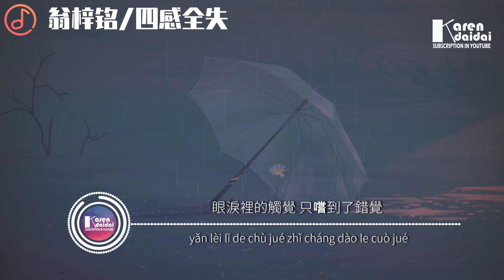翁梓銘 - 四感全失「沒有了你的世界只剩下了殘缺。」♪ Karendaidai ♪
翁梓銘 - 四感全失「沒有了你的世界只剩下了殘缺。」
作曲 : 翁梓銘
作詞 : 翁梓銘
編曲：翁梓銘
和聲：翁梓銘
鍵盤：段阿翥
吉他：李得
弦樂：中國國際愛樂
弦樂監製：付威\翁梓銘
弦樂錄音棚：金田錄音棚
弦樂錄音師：王小四
人聲錄音棚：Hikoon Music
人聲錄音師：夏初安
混音：週天澈@Studio21A
監製：李俊希
製作人：翁梓銘
製作公司：天匯星奇

我們之間沒有了機會
是命運從中搞得鬼
相愛一場太在乎錯對

誰都不能沒有了誰 我們曾經多無謂
現在你卻說太累 說好不能夠後悔

沒有了你的世界只剩下了殘缺
失去了你的空氣只剩下了聽覺
閉上眼睛就失去視覺
整個都暈眩 像困在真空裡邊

離開了你的世界只剩下了厭倦
放棄了你的世界只剩委屈求全
隱藏在眼淚裡的觸覺 只嚐到了錯覺

我們之間沒有了機會 是命運從中搞得鬼
相愛一場太在乎錯對 誰都不能沒有了誰
我們曾經多無謂 現在你卻說太累
說好不能夠後悔

不是沒有了觸覺 就是沒了味覺
失去你的世界 肯定陰晴圓缺
陷在無限引力的黑洞裡 我逃不掉

眼淚裡的觸覺 只嚐到了錯覺

   Photographer |
   Original URL |

00:00:00  翁梓銘 - 四感全失 ♪ Karendaidai ♪
00:00:49 副歌 (𝘾𝙝𝙤𝙧𝙪𝙨)